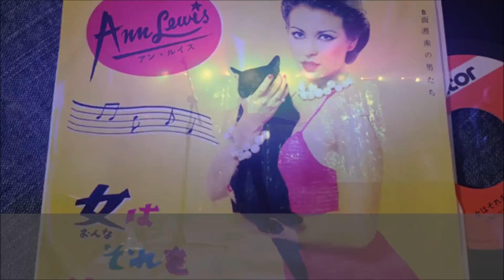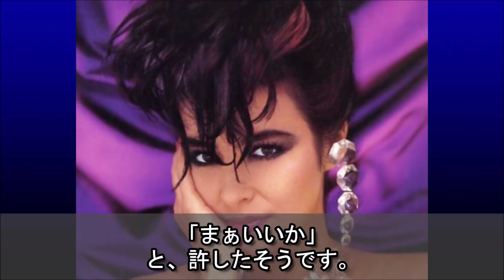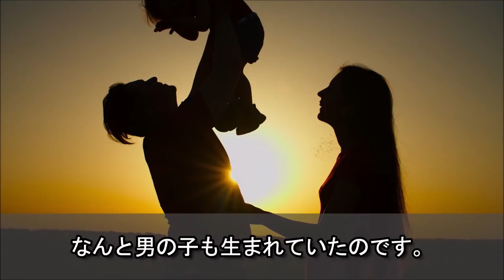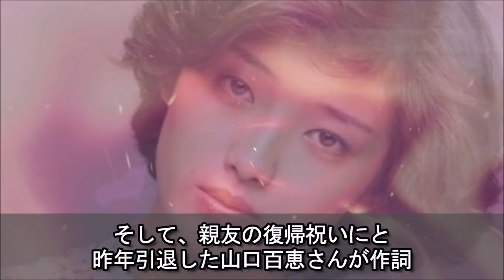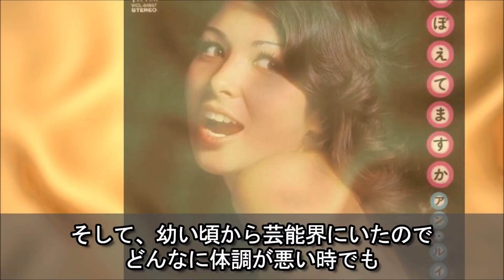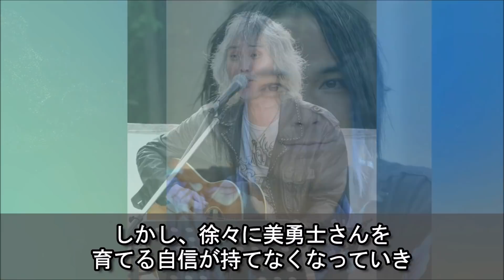アン・ルイスの波乱万丈な半生と意外な現在に驚きを隠せない…「六本木心中」などのヒット曲を持つ人気女性歌手の芸能界を引退した理由に涙が止まらない…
☆コメントもお待ちしています☆ ※不具合の為、再アップですm(__)m

「グッド・バイ・マイ・ラブ」でデビューして、

「あゝ無情」「六本木心中」など数多くのヒット曲をリリースし、

1970年代には数多くのファンに愛された、女性シンガーのアン・ルイスさん。

そんな彼女がなぜ表舞台から姿を消してしまったのでしょうか？

今回はアン・ルイスさんの経歴と共に、現在はどうされているのかをお話したいと思います。

【関連動画】
八代亜紀の驚きの現在と切なすぎる熟年離婚に涙が止まらない…『なみだ恋』や『雨の慕情』などの大ヒットを持つ「演歌の女王」の今とは…

浅丘ルリ子と石坂浩二の離婚理由の真相に驚きを隠せない…日活の看板女優として多くの映画で活躍した昭和のスターの現在とは…

井上純一の戸田恵子と離婚した理由に驚きを隠せない…『ゆうひが丘の総理大臣』などのドラマで人気を博したジャニーズ俳優の現在の活動とは…

加山雄三と妻で元女優の松本めぐみとの「卒婚」の真相に涙が止まらない…多額の借金返済の支えをしてくれた愛妻との現在の関係と息子や娘の職業が凄い…

神田正輝の世間のイメージとは違った半生に涙が止まらない…聖子に振り回された苦悩の結婚生活と娘・沙也加への父としての想いとは…